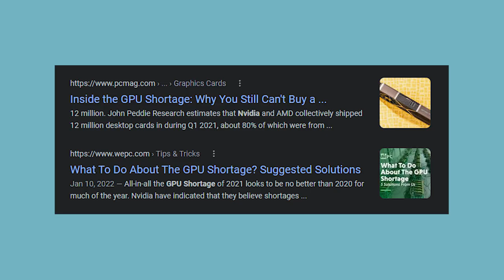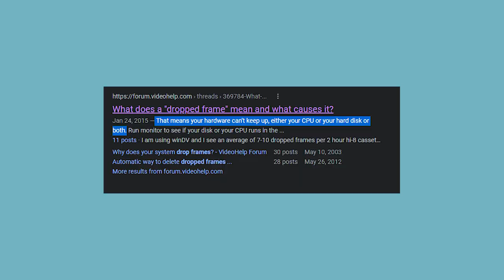respectfully... i gotta leave. 😕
💫 SOCIALS